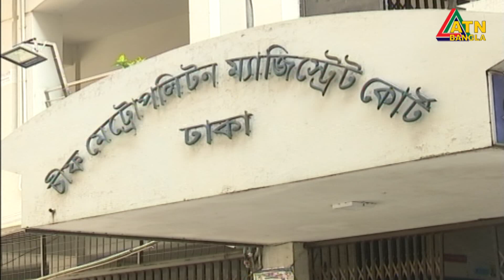সাংবাদিক রোজিনা ইসলামের জামিনের আদেশ রোববার | ATN Bangla News